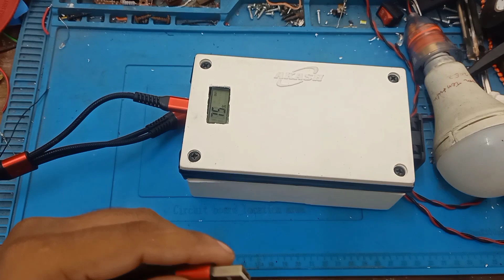how to make DC to AC 220V powerful inverter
hello doston!
I made a powerful inverter with a power Bank battery. you can run light fan tv etc. etc. with this inverter and it just not only a inverter it is a power Bank also.
so, you can charge your mobile phone camera too.
If you want to see how it's made..
please watch the video till end and I'm sure that you can also build this at your home too .

I'm running a stand fan with this inverter.. if you want to see.. click in this link -